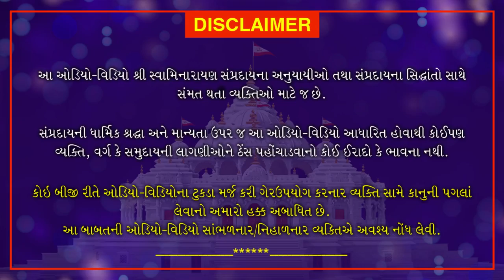Shri Muktmuni Charitram | December 20, 2020 | Swaminarayan Katha